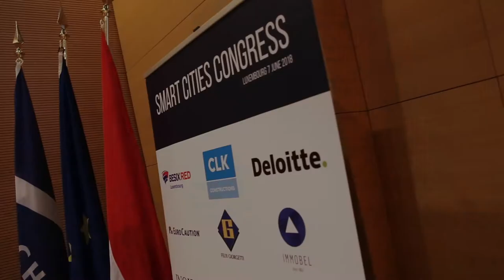LuxReal Smart Cities Congress - 7 June 2018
LuxReal smart cities congress 7 June 2018 with Pia Laube, James Wallman, Dr. Braungart, Sophie Mitchell, Carlo Thelen, Christophe Reuter, Serge Wilmes, Gijsbert Duijzer, Jean-Pierre Lequeux, Rod Scrivener, Jürgen Primm, Paul Schonenberg, Vincent Bechet and Sibrand van Roijen  amcham Luxembourg